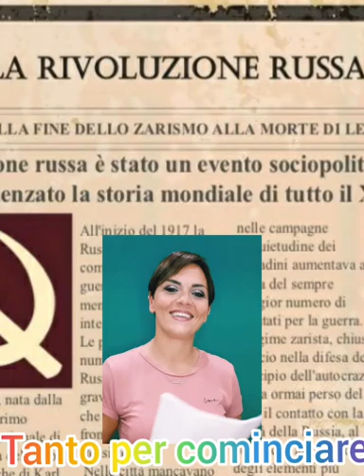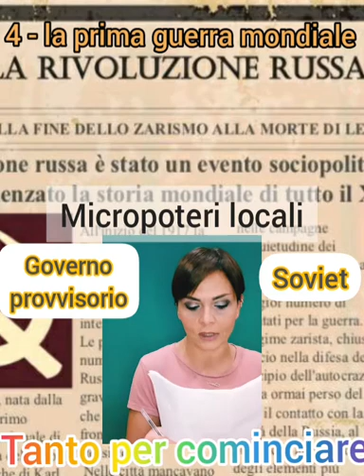4 - la prima guerra mondiale la rivoluzione Russa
MAPPA CONCETTUALE